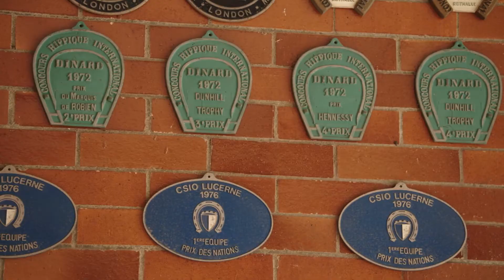Hamilton Farm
EQLiving's partner H&C takes a look behind the scenes of The Hamilton Farm stable complex, better known as the US Equestrian Team Headquarters in Gladstone.